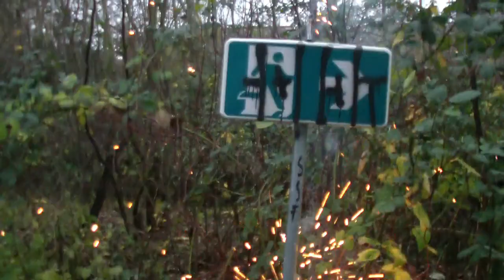Categorie 1 Stoken met Henk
even kloten